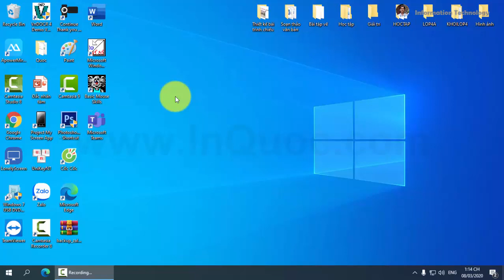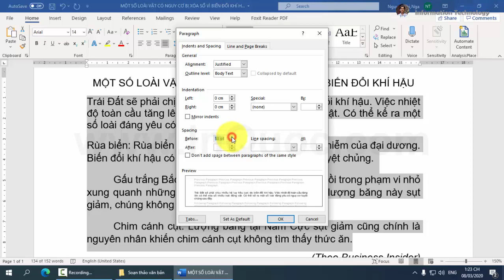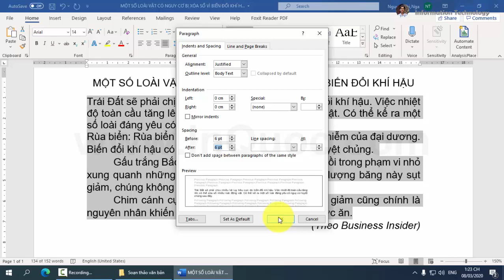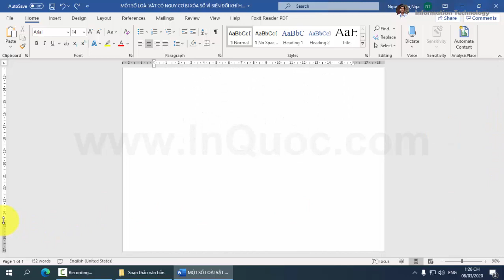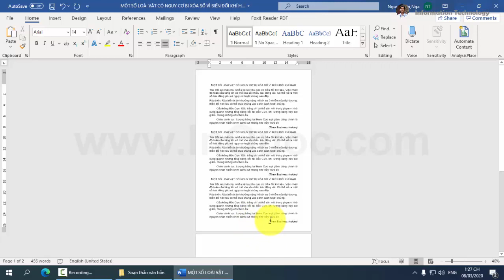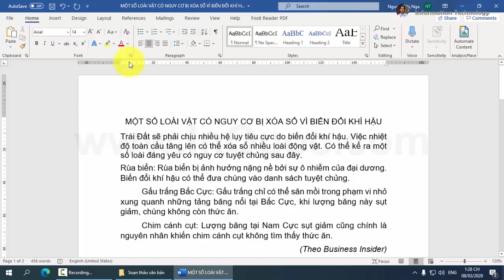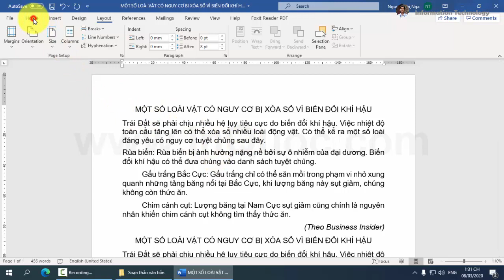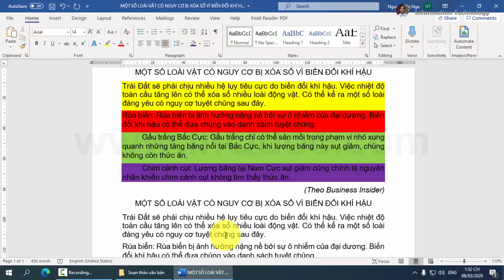Hướng Dẫn Học Tin Học Lớp 5 📄 Bài 2: Kĩ thuật điều chỉnh một đoạn văn bản 📄 Chủ đề 2: Soạn thảo VB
📄 Chủ đề 2: Soạn thảo văn bản
📄 Bài 2: Kĩ thuật điều chỉnh một đoạn văn bản
📚 Trong bài học này sẽ giúp các bạn:
☑ Ấn định được độ rộng của lề trái, lề phải, lề trên, lề dưới theo ý muốn trong phần mềm Microsoft Office Word 365.
☑ Biết chỉnh được khoảng cách giữa các dòng trong một đoạn, khoảng cách giữa hai đoạn.
☑ Biết cách thụt lề đoạn văn bản.